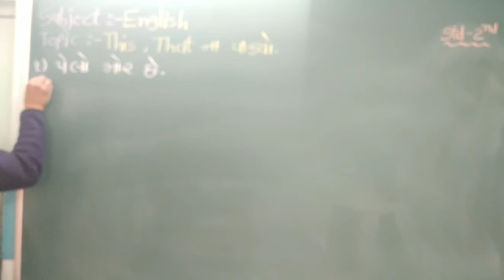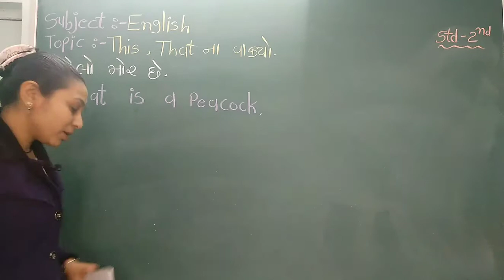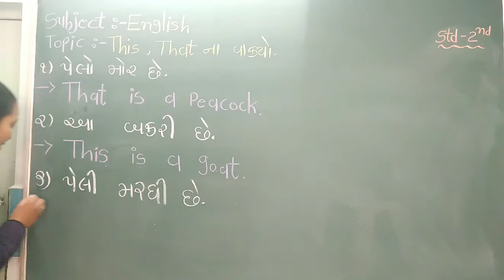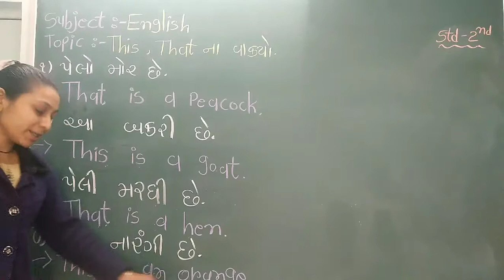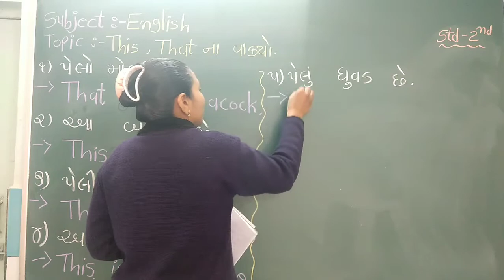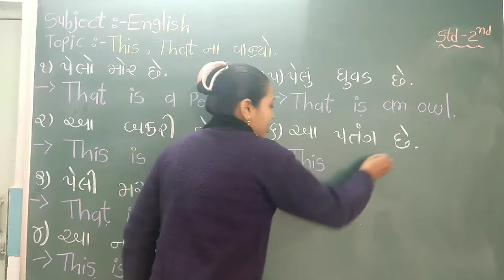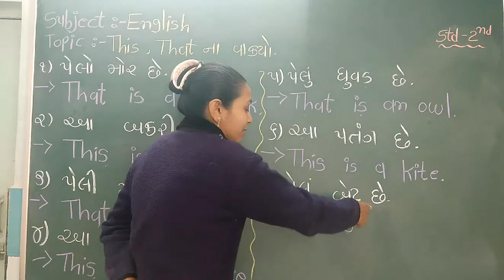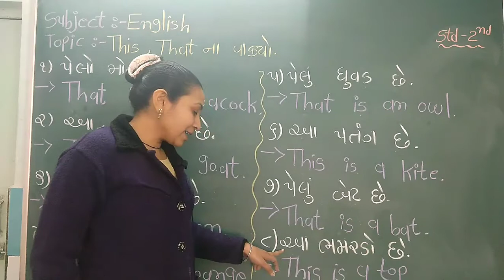ધોરણ - ૨, વિષય - અંગ્રેજી, this and that ના વાક્યો (હિના મેડમ)